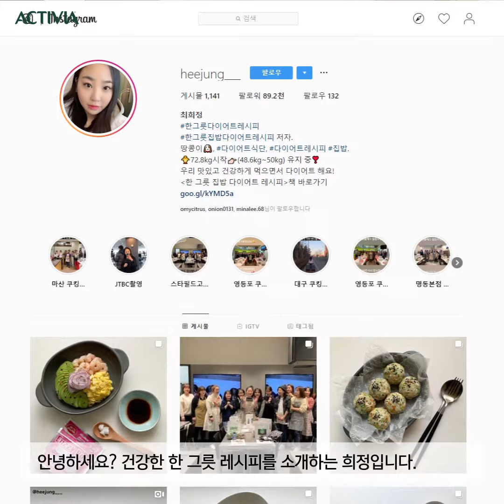[레시피] 2019 액티비아 그린라이프 캠페인 장 건강 레시피 with 희정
2019 액티비아 그린라이프 캠페인 장 건강 레시피 with 희정

요.알.못도 따라 할 수 있는 장 건강 레시피로, 오늘은 내가 요리사! 👩🏻‍🍳

1. 화사한 봄날~ 상큼하게, 건강하게 즐길 수 있는 시금치딸기피자🍓
2. 오후 출출할 때 간식으로 먹기 좋은 고구마에그슬럿🍠🥚
3. 간편하게 만들어 호로록 마실 수 있는 아보카도바나나스무디🥑🍌

▶ 액티비아 그린라이프 캠페인에 대한 더 자세한 정보와 이벤트 내용은 액티비아 공식 인스타그램 에서 확인하세요!